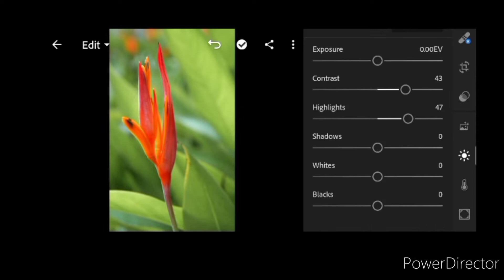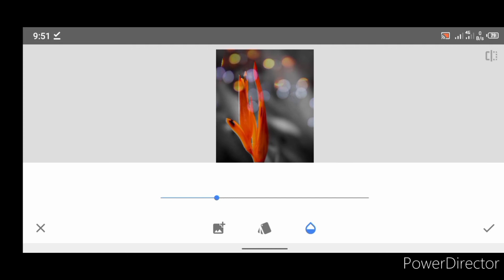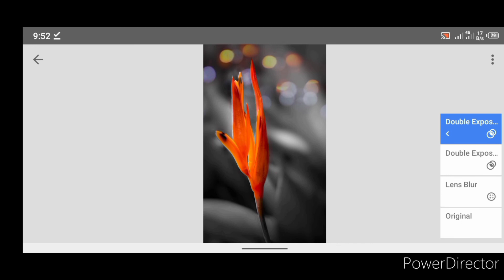Lightroom editing with Snapseed blur background..